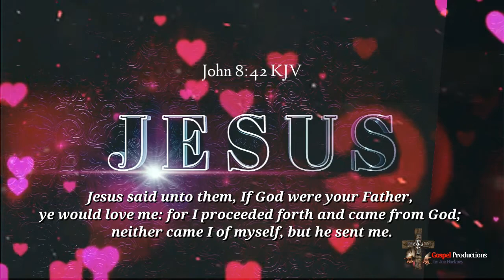Picture with Scripture John 8:42 KJV. "If God were your Father"...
Jesus said unto them, If God were your Father, ye would love me: for I proceeded forth and came from God; neither came I of myself, but he sent me.